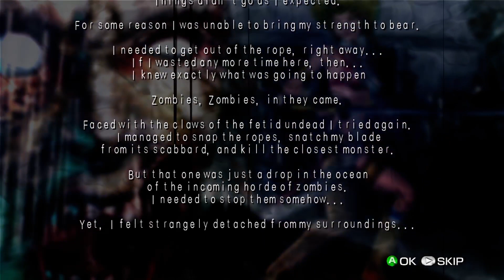Bikini Samurai Squad Onechanbara xbox 360 gameplay part 1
Evil crawls the night, and only a super-hot vixen in a string bikini and a cowboy hat can slaughter the undead to save us all! Take on the role of Aya or her little sister Saki, both of whom will need to put their legendary samurai skills to the test in order to battle legions of zombies terrorizing their city. Armed with only their swords and their beauty, these deadly sisters will stop at nothing to rid their home of the zombie threat. Every person they meet and enemy they battle gets them closer to understanding who or what is behind this zombie outbreak and putting an end to it. Babes, bikinis, zombies and swords ... who could ask for more!